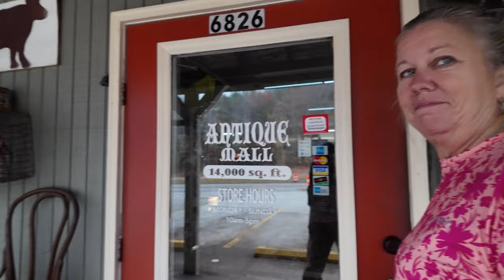Discover North Georgia's Secret Mountain Roads to Clayton!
Join me on an unforgettable adventure as we uncover the hidden gem of North Georgia's mountain roads to Clayton! This scenic drive is a must-do for anyone looking to explore the beauty of Clayton, GA. With its winding roads, breathtaking vistas, and charming small-town charm, this journey is sure to leave you in awe. From the moment we hit the road, you'll be treated to stunning scenery that will make you want to pull over and take it all in. Whether you're a nature lover, a thrill-seeker, or just looking for a relaxing day trip, this drive has something for everyone. So buckle up and let's explore Clayton, North Georgia's best-kept secret!

Dreaming50 for $50 off GlowStep Revolution
00:00 Introduction
04:07 lost hiker and safety info
06:12 road to Clayton
08:37 Clayton Ga
10:40 on the road toward NC
13:02 pistol stores
14:01 taking Donna shopping
21:22 antique store
22:53 people stuff